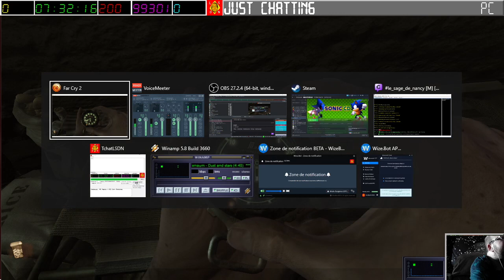[27-05-2023] FarCry 2 [LSDN]